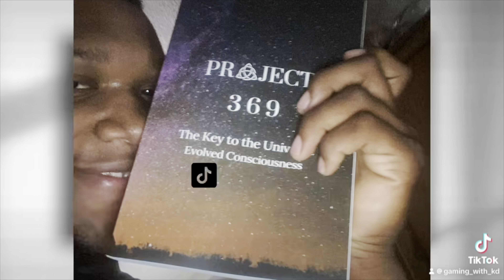Grand nasty makes unbelievable test hit